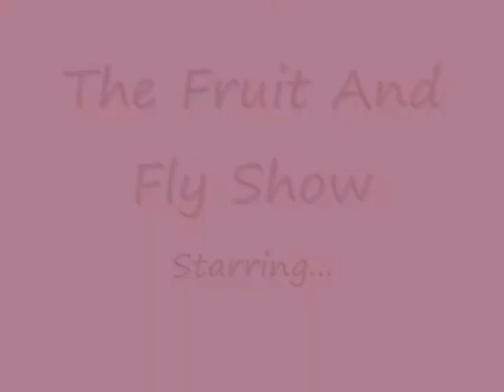The Fruit and Fly Show Part 3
Cheaters revisited, Clean house, CoCo Chanel movie, Harry Potter, Friendships and when is too much too much, Mixed messages in Relationships...